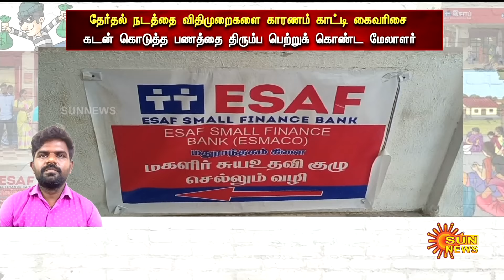Bank Scam | சுய உதவிக்குழு கடன்.. மோசடி செய்த மேலாளர்! | ESAF | Sun News